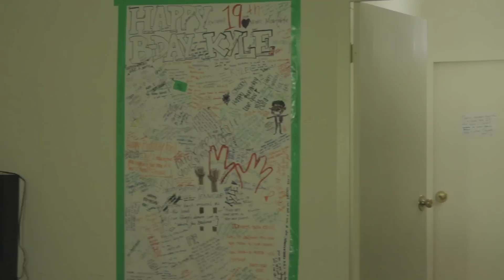Growing Reckless - Episode 1 "Pilot"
Pilot 1.01
Recovering from a broken heart Charlie (Jesson Ballesteros) and his best friends enter their first year of college. Things start to look up until they meet a mysterious young woman named Marissa (Alison Chang) who has an interesting connection to Charlie's tortured past.

CAST
Charlie- Jesson Ballesteros
Matt- Christopher Celestino
Jeremy- Michael Herrera
Sid- Nikko Uber
Marissa- Alison Chang

CREW
Director/Writer- Marinna Benzon and Alex Turiano
Camera- Mark Wee
Editor- Mark Wee
Boom Operator- Brian Tarifa and Ronald Inocencio